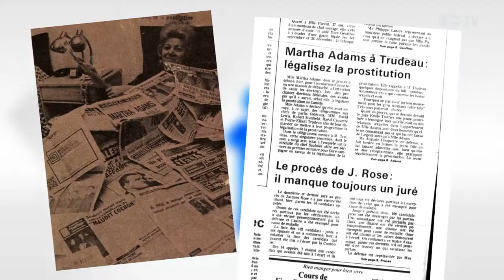Film Disraeli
Rencontre avec le scénariste Alexandre-Nicolas Leblanc pour nous parle de son film et du livre La marraine et moi à l'émission Espace Public à